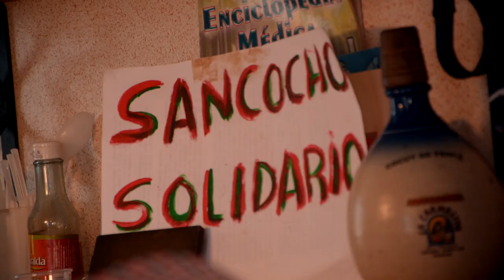[TRABAJO VIVO] Casa del Costurero: ¡con las manos en la masa!